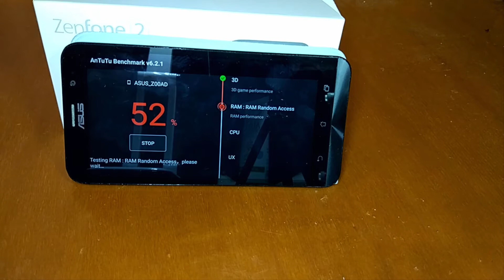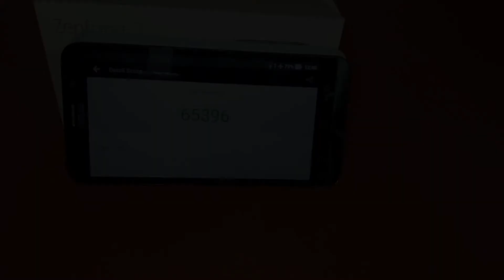Test AnTuTu ZenFone 2